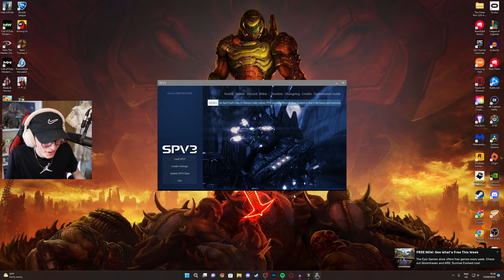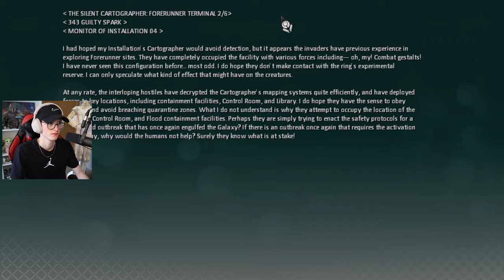That was close for captain keyes! - Halo SPV3 - Part 6 [Let's play Blind / Walkthrough]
Captain poggers

- Monitors:
AOC Q27G2U/BK

- Gear:
Logitech Streamcam